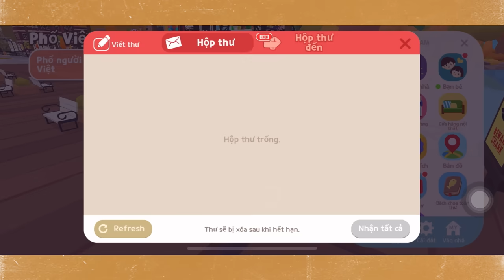Tất Cả Vị Trí Nhiệm Vụ NPC Tìm Couple Sự Kiện Mới | PLAY TOGETHER